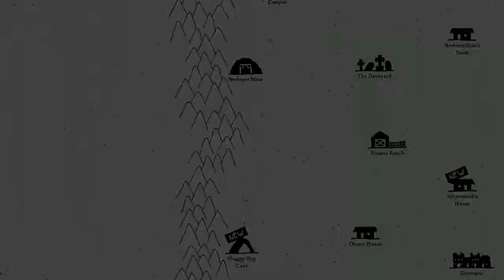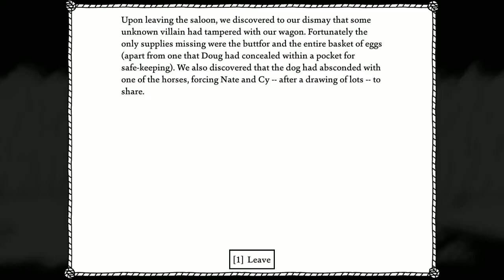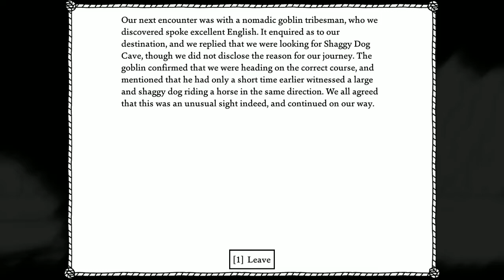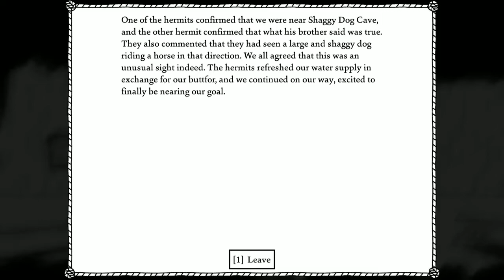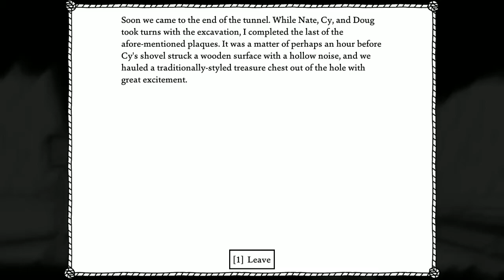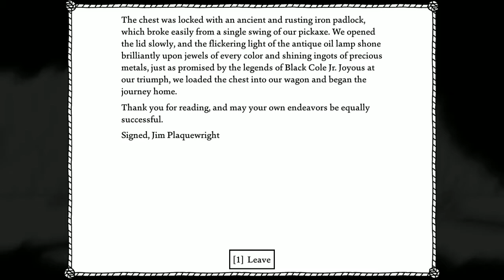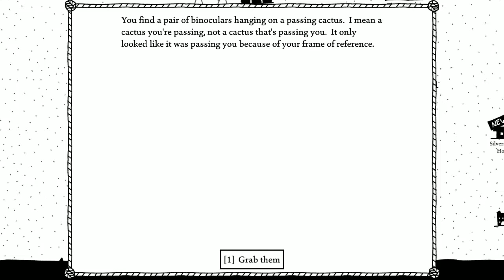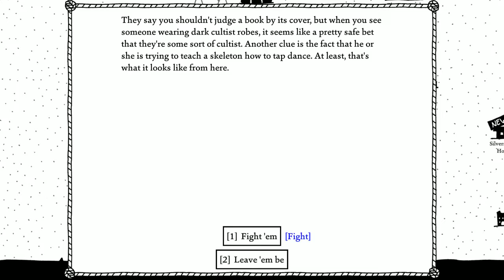Checking out some mines: West of Loathing Ep 5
Man never knows what he'll find unless he starts digging